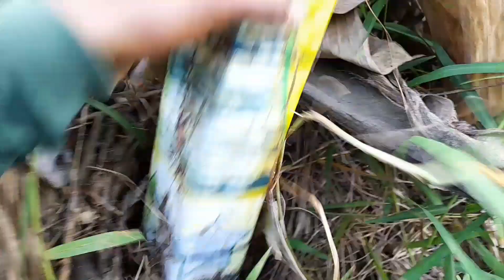bẩy rắn/hai cha con đi thăm bẩy Thanh qua ngon lanh